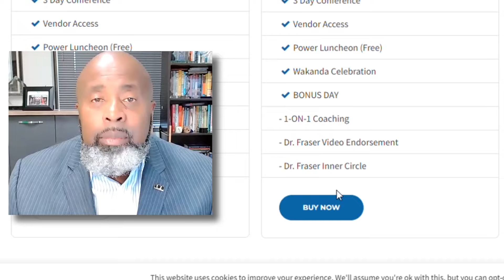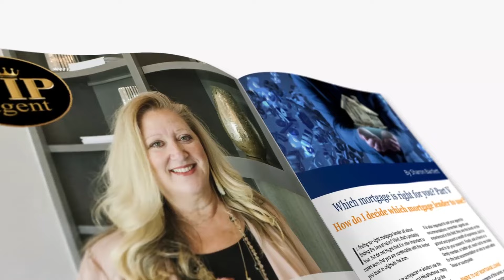My Phenomenal World With Emerick Peace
⭐⭐Get ready for an extraordinary event that will elevate your Real Estate game! Join Real Estate expert Eric L. Frazier, MBA President and CEO of The Power Is Now Media and Emerick Peace of Keller Williams Preferred Properties in Maryland, an exceptional real estate professional from Prince George's County, Maryland for the "Real Estate Billion Dollar Blackout" in Houston, Texas, from August 3rd to August 5th.

Discover the incredible power of black business as 25 phenomenal panelists, with a combined total of over $25 billion in Real Estate deals closed, unite under one roof. This event aims to inspire, uplift, and foster togetherness among real estate professionals, promoting black greatness in the industry.

NMLS 461807 CA DRE 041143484.

Be a part of history at the Real Estate Billion Dollar Blackout in Houston! Don't wait; secure your spot today and unlock new possibilities for your real estate journey. See you from August 3rd to August 5th! Thank you for being a part of our community.

Hey,